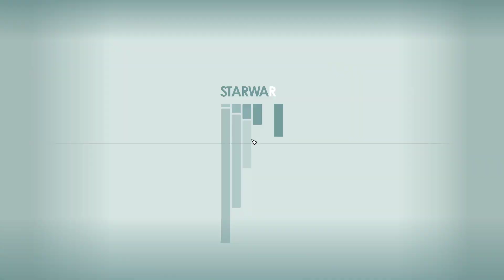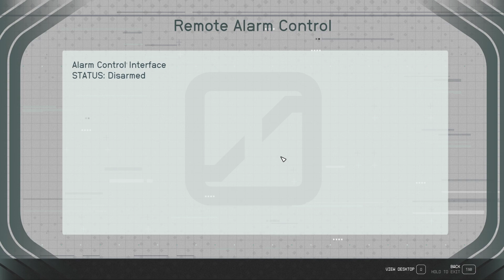Override the Lockdown in the Facilities section Starfield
Override the Lockdown in the Facilities section Starfield video. Override the Lockdown in the Facilities section Starfield guide & locations. Here you can see where to find 14 Override the Lockdown in the Facilities section Starfield

Starfield is an action role-playing game developed by Bethesda Game Studios and published by Bethesda Softworks